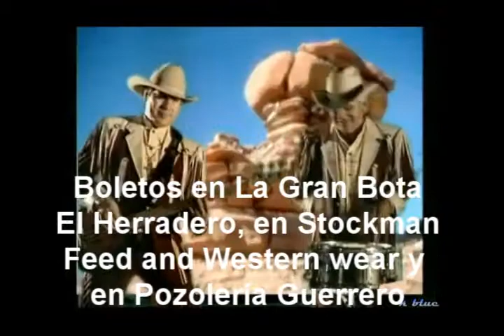LABERINTO EN EL CAPRI DE PHOENIX.wmv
Sabado 21 de Enero